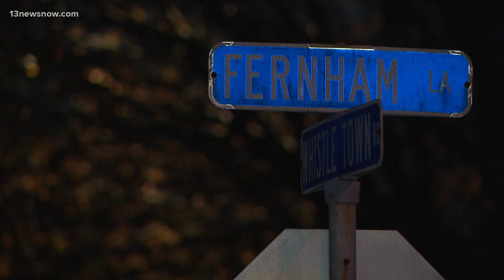Chesapeake woman begins long road of recovery following hit-and-run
Police arrested Michelle McKeown for the crash in Etheridge Manor last week. The victim's family tells 13News Now reporter Allison Bazzle their community immediately stepped in to help, and now they need your prayers.